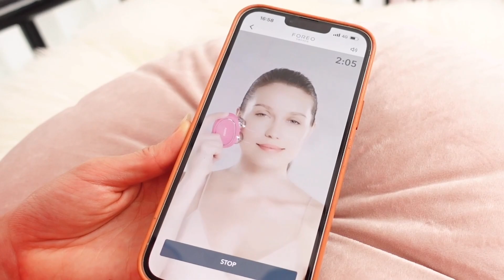5 นาที Bear Workout ออกกำลังกายในท่าหมีให้กระชับทั่วตัว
วันนี้เบเบ้ขอแค่คนละ 5 นาทีเท่านั้นค่ะ กับท่า basic BEAR workout ใช้บริหารและเสริมสร้างความแข็งแรงกล้ามเนื้อ แกนกลางลำตัว เคล็ดลับคือ เกร็งท้อง ก้นและขา ตลอดเวลานะคะ ถ้าใคร พร้อมแล้วเริ่มไปด้วยกันเลยค่ะ!

ส่วนใครหลายคนที่ถามเบเบ้เข้ามาว่า ฟิตหุ่นให้เฟิร์มแล้ว ใบหน้าและลำคอ เบเบ้มีเคล็ดลับมั้ย พูดให้แล้วน้า เบเบ้ขอฝาก FOREO BEAR ด้วยนะค้า ถ้าใครอยากฟิตกล้ามเนื้อผิวแบบเบเบ้ ตามไปดูกันได้ที่ กระซิบว่าตอนนี้เค้ามีโปรใหญ่แห่งปีอยู่น้า